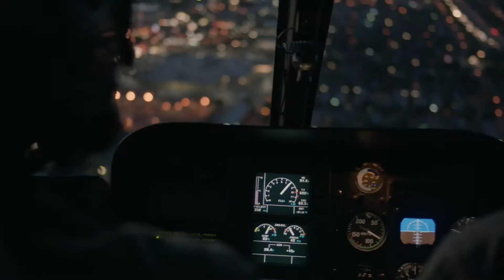Pre-Crime | Trailer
Available May 1st, 2018!
Directed by Monika Hielscher & Matthias Heeder

Science fiction turns into disturbing fact as forecasting softwares, algorithms and databases quickly become the new fortune-tellers for future crimes, driving us to ask: how much are we willing to abandon for the sake of security?

About Us:
Gravitas Ventures is a worldwide film distributor & collaborator with thousands of independent artists. Past films include: Sound City, For the Love of Spock, Buddymoon, Fastball, The Longest Week, and many more. Gravitas Ventures is a Red Arrow Studios company.

Coming Soon: Adventures in Public School, Corbin Nash & All Summer's End